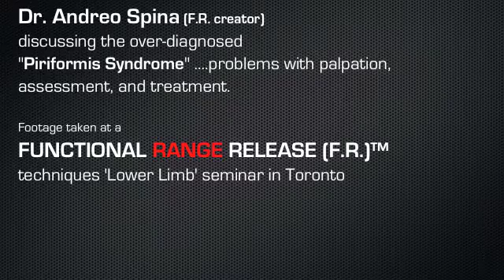The over diagnosed 'Piriformis Syndrome' - problems with palpation, assessment, and treatment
Dr. Andreo Spina, creator of the Functional Range Release (F.R)™ system of fascial assessment & treatment, discusses the highly over-diagnosed 'Piriformis Syndrome' highlighting problems with current methods of palpation, assessment, and treatment techniques - footage taken at an F.R.™ 'Lower Limb' seminar in Toronto, Ontario, Canada